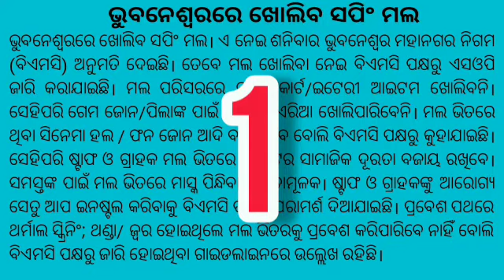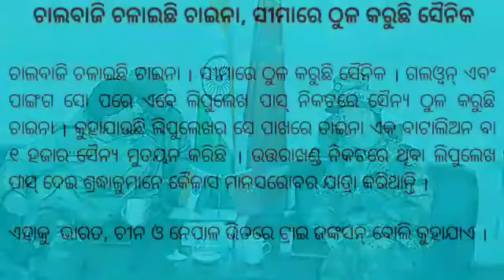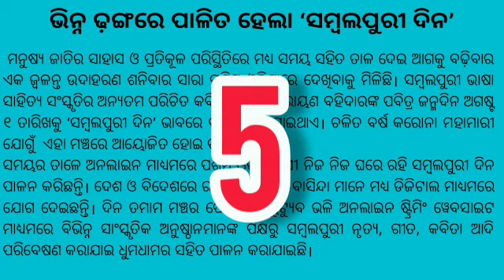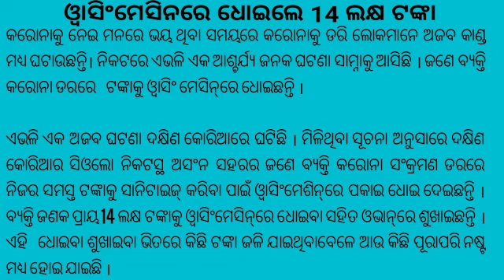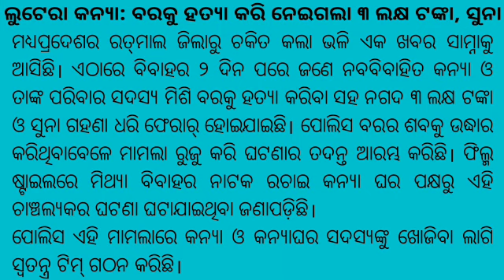Odisha News @ Sambalpuri Day Celebrate In West Odisha / BBSR Shopping Mall to Open / Tiktok News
Sambalpuri Day celebrate in paschima odisha,